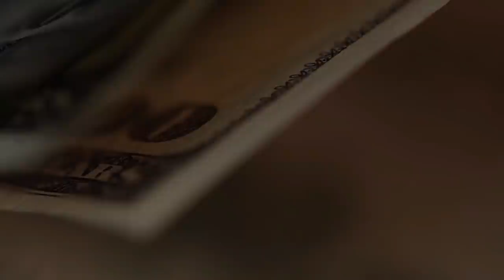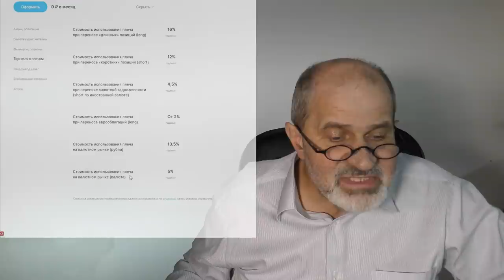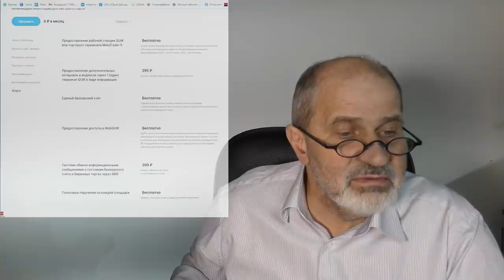Открытие Брокер. Подробный обзор обновленных тарифов декабрь 2020!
Открытие брокер. Наконец-то! Не в последнюю очередь благодаря мне, брокер Открытие сильно поменял тарифы, и сейчас снова становится лидером! Подробный обзор обновленных тарифов декабрь 2020 Открытия Брокер в этом видео!
Если у Вас счет в Открытие Брокер, посмотрите это видео и поделитесь им с друзьями! Это важно! Пока Вы не перейдете на один из новых тарифов, у Вас будет действовать старый. Если думаете, у какого брокера открыть счет и какой тариф подобрать - видео для Вас.